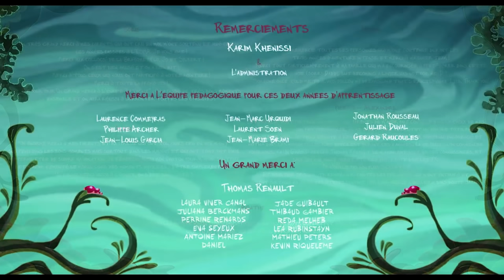Adventure Fantasy CGI 3d Animated Short Film ** THE WAVE / LA VAGUE ** Funny Kids Animation by ESMA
Enjoy a Sea Adventure Comedy CGI Animated Film " LA VAGUE / THE WAVE " by Leoncio Mercado & Vancouver Film school.

Three witches are trying to lower the water level in their flooded house. However, a dramatic incident occurs…

FILM CREDITS: Directed and Written by Boris CARQUILLAT, Jasmine GHOREISHI, Pierre-Alexandre GOMEZ, Agathe JEANNIN, Alicia SUDRE. Voice Acting: Fred LEWIN and the GNGC, Véronique AUGERAU, Jasmine GHOREISHI, Agathe JEANNIN. Music by Damien DESHAYES. Sound by José Vicente & Yoann Poncet – Studio des aviateurs.